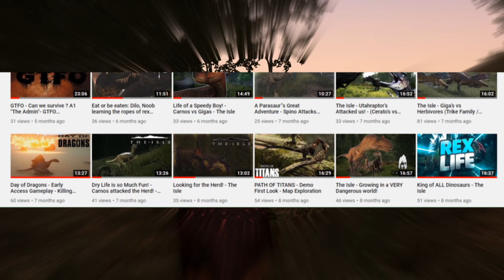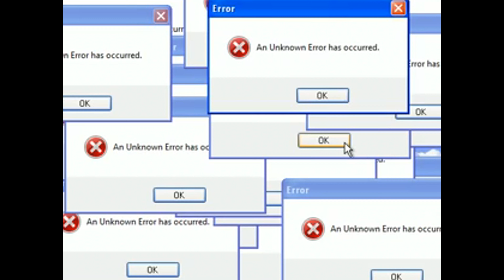Trike vs 3 Rexs - Life of a Triceratops - The Isle Gameplay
Welcome BACK everyone! More content coming out soon so stick around!